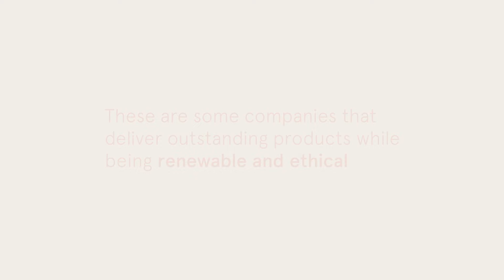Going Green: Design Tips for Sustainable Living | LG Insights | Lorena Gaxiola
At Lorena Gaxiola, we are experts in sustainable design.

As people become more aware of their environmental impact, there is a growing expectation for the property industry to embrace sustainability. This means that quality design and functionality must be combined with sustainable practices in order to create developments that meet the needs of today while also protecting the planet for future generations.

There are many ways that you can set the standards for innovative, sustainable design in your property development. Some of these include integrating solar power, biophilic design, and rainwater collection.

At LG, we strive to share innovative sustainable businesses like Bolon, which produces stunning vinyl flooring from renewable resources, and Nagoya Mosaic-Tile Co., which offers a wide selection of mosaic ceramic tiles developed by Japanese artisans using ethical methods.

We work with a variety of clients, from small businesses to major corporations, to develop buildings that are both attractive and environmentally responsible. Get in contact with us right now and start implementing your environmental progress.